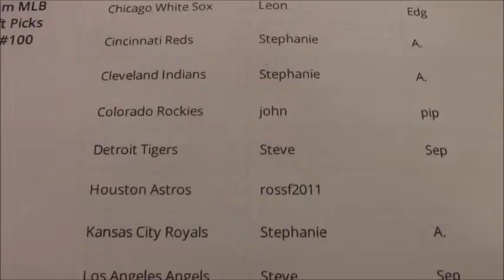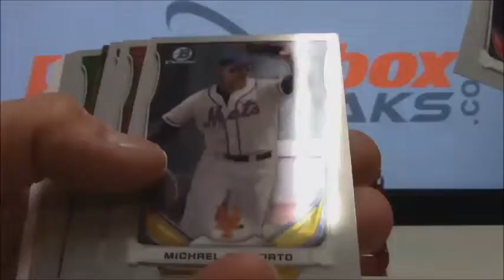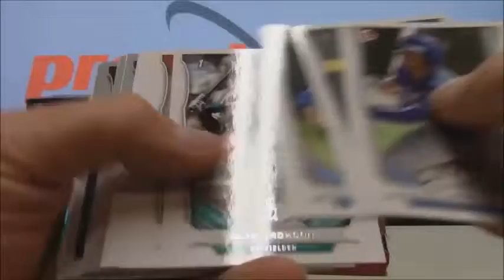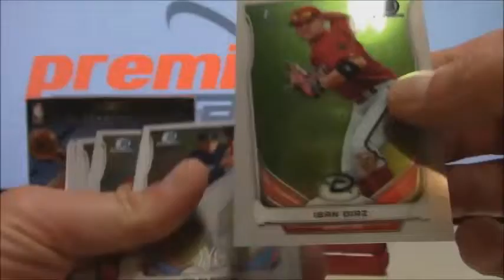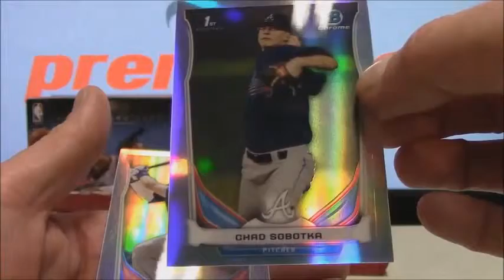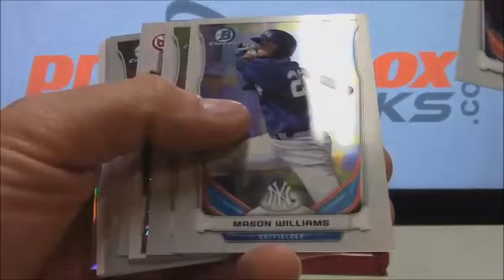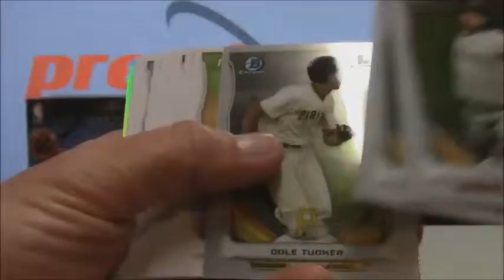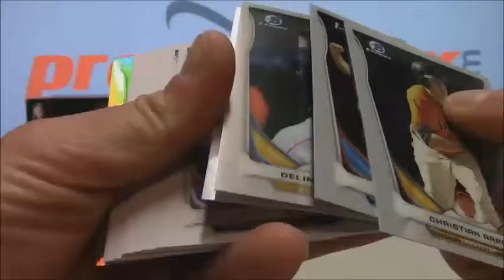2014 Bowman Draft Jumbo Hobby Live Box Break eBay #100 at PremierBoxBreaks.com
This Live box break event is for one Jumbo box of 2014 Bowman Draft from eBay auctions

Football, Baseball, Basketball &
More Live box break events held weekdays at 8 pm eastern. Look for Pack and Box Breaks in Team categories and Random categories.